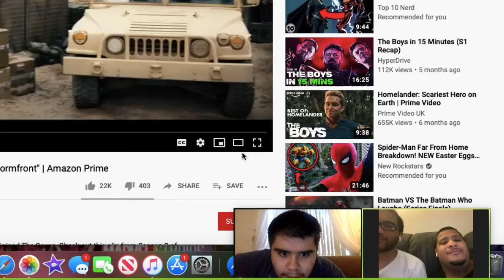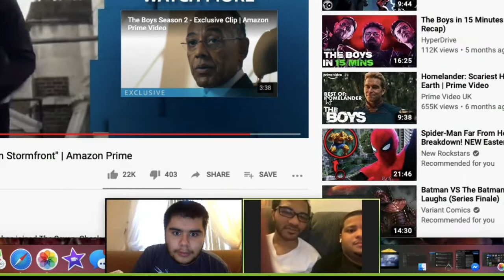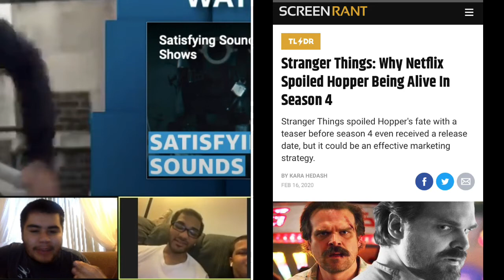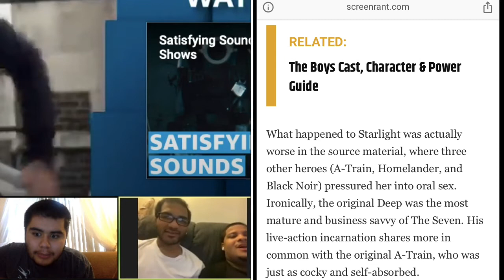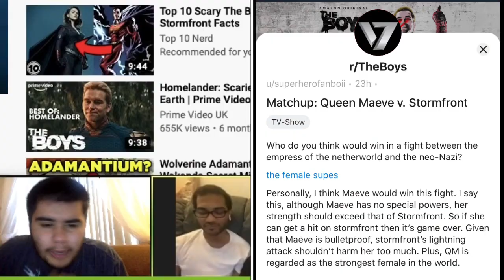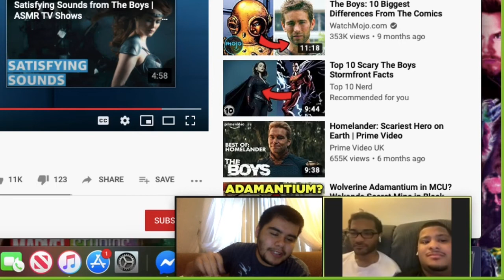THE HYPE IS REAL & UNAVOIDABLE!! | The Boys S2 Previews: 'I'm Stormfront' & 'Black Noir' Reaction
*Didn't think you see us making videos involving 'The Boys' huh?.. Y'all are mistaken! Expect an update video from us later next week!*

Nuno's PSN: FeFig1996

Ray's Snap: coolraymond123

Sunflower (Remix) · Post Malone · Swae Lee · Nicky Jam · Prince Royce

Sunflower (Instrumental) · Metrixx

Post Malone

Swae Lee

Nicky Jam

Prince Royce